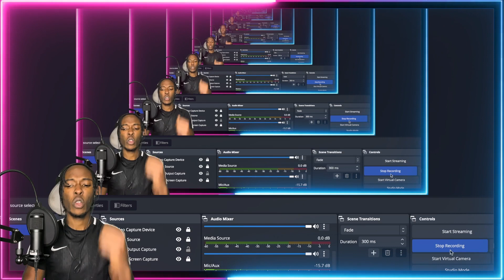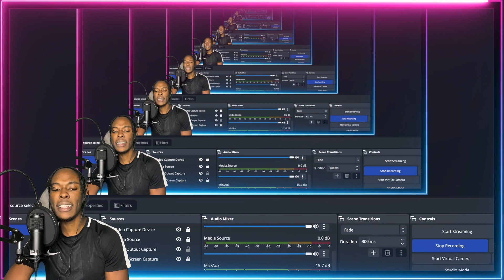AMERICAN REACTS TO FRENCH DRILL GERMAN DRILL LINKUP! LUCIANO feat. GAZO - MOONLIGHT (Music Video)